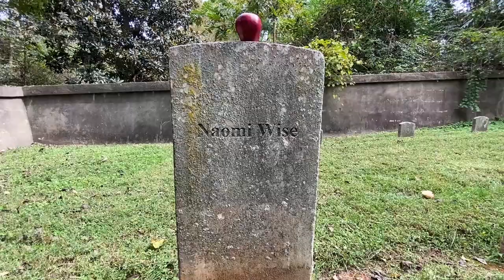Naomi Wise ("Omie Wise") Official Video by Donna Hughes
Naomi Wise was a young girl who lived and died a tragic death at the turn of the 19th century in Randolph County, North Carolina. The story of her life and death have intrigued and enchanted generations of souls, and has been written about by countless people of all walks of life, for over two centuries.
Braxton Craven, the second President of Duke University, wrote a captivating story about her life that was published in 1851.
Nineteenth century grist mills, modern streets, bridges, and rivers have been named after her. Songs have been written about her by the likes of Bob Dylan, Doc Watson, and many others, both famous and unknown.
One of the latest versions of Naomi Wise, in song, was written by Award-Winning Singer-Songwriter, and lifelong native of Randolph County, North Carolina, Donna Hughes. Her song recently commemorated the Highway Marker dedicated to Naomi Wise that now stands near the site of Naomi’s violent death.
The world will continue to be spellbound by Naomi's death. with Donna's version of “Naomi Wise.”
Donna's version was recorded in Nashville at the legendary Hilltop Studios, with Engineer Steve Chandler, who has recorded everyone from Dolly Parton to Merle Haggard, and features Donna on piano and vocals. Also featured is guest Jenee Fleenor, who takes the song to another level as she dazzles the listener with some heavenly violin and viola. Jenee is the 2019 & 2020 CMA Musician of the Year, the first female to ever win this honor. She also won the 2020 ACM Musician of the Year. Jenee plays with Blake Shelton full time, & is in the House Band on "The Voice." She has appeared with Blake on Saturday Night Live, Jimmy Fallon, Ellen, and countless other hit television shows. She's performed on The Grand Ole Opry with Dolly Parton & others.
In tandem with this elegantly and beautifully crafted song, the featured music video was directed, written, and produced by two-time Emmy winner and North Carolina native Dean Jones of Atlantic & Pacific Studios. The video features John Boyd West, Gina Ferraro, a local musician, Chris Poole, of The Flint Hill Band and many other talented actors!
"Naomi Wise," is scheduled as a Feature Film to begin Production in 2022.

Lyrics:
Naomi Wise
Words, Music, Piano, Vocals by Donna Hughes, Flying Hound Publishing, BMI
Featuring 2019, 2020 & 2021 CMA Musician of the Year, Jenee Fleenor on Violin
Engineered by Steve Chandler at Hilltop Studios, Nashville, TN
Video Directed by Dean Jones, Atlantic Pacific Studios
On a horse, he would ride
Into town every day
A charming man, a handsome smile
A white horse, a wealthy name
Naomi was an orphan girl
She fetched the water for the fields
Back and forth to the river
Easy was her heart to steal

Her heart raced a thousand beats
Every day when he would pass
He got down off his horse
Bowed his head, and took her hand
Her heart awakened that warm spring
Like the flowers by the river bank
And he promised her the world
She would never be the same

When it was found she was with child
His wealthy name would not be tied down
Forbade he was to see her
So he found another path to town
Naomi cried herself to sleep
He had found another love
No longer passing by
She was forgotten, it was done

Naomi went & tracked him down
And he gently took her hand
And he led her to the water
Held her down, until she drowned
Until she drowned
Until she drowned
Until she drowned

The love he gave, she'd never had
Forbidden love will never last
Floating by the River's edge
Because she loved him, now she's dead